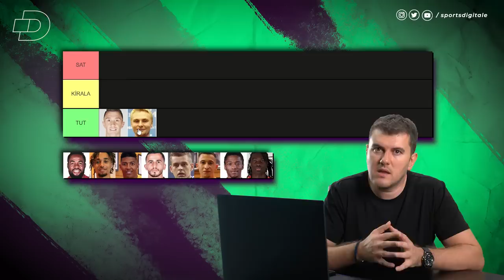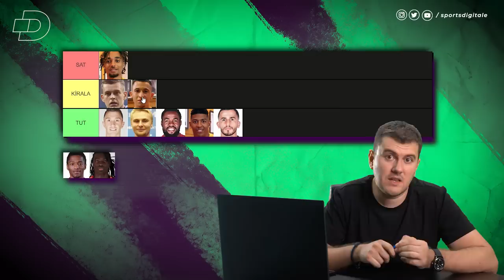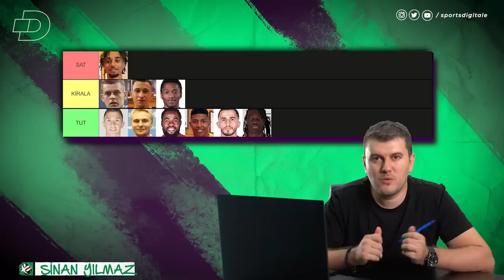TUT YA DA GÖNDER! Galatasaray ve Okan Buruk'un Yabancı Transfer Politikası | Sinan Yılmaz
Sports Digitale’den herkese merhaba! Sinan Yılmaz, Galatasaray’ın mevcut kadrosundaki yabancı futbolculardan hangilerinin ayrılması ve hangilerinin takımda kalması gerektiğini kendi penceresinden değerlendirdi! İyi seyirler!

Galatasaray’da transfer çalışmaları devam ediyor. Galatasaray, Okan Buruk’un istekleri doğrultusunda Abdülkerim Bardakçı, Kazımcan Karataş, Sergio Oliveira, Haris Seferovic ve Leo Dubois transferleriyle kadrosunu güçlendirdi. Galatasaray’ın transfer gündeminde olan diğer futbolcular ise Florian Grillitsch, Fredrik Midtsjö, Amina Harit, Thiago Mendes ve Umaro Embolo.

Galatasaray’ın kadrosundaki mevcut yabancı oyuncular şöyle:
Fernando Muslera
Patrick Van Aanholt
Omar Elabdellaoui
Victor Nelsson
Olimpiu Morutan
Alexandru Cicaldau
Bafetimbi Gomis
Christian Luyindama
Sacha Boey
Jesse Sekidika
Sergio Oliveira
Haris Seferovic
Leo Dubois

➡️ GALATASARAY SAVUNMASINA AKIL TAKVİYESİ | Leo Dubois, Galatasaray'da Ne Yapar? : youtu.be/rQVj4-tP-S0
➡️ "SERGIO OLIVEIRA'NIN EN ÇARPICI ÖZELLİĞİ..." Galatasaray'a Transferi Etkili Olur Mu? | Özel Röportaj : youtu.be/ZIlWJlpVVXI
➡️ "TAM BİR GÖREV ADAMI" Fredrik Midtsjö, Galatasaray'ın Aradığı Orta Saha Mı? : youtu.be/SsqQEQkng50